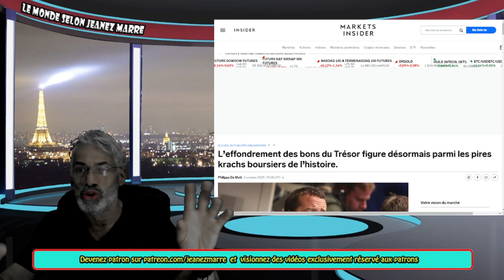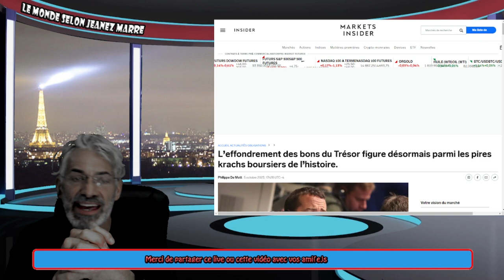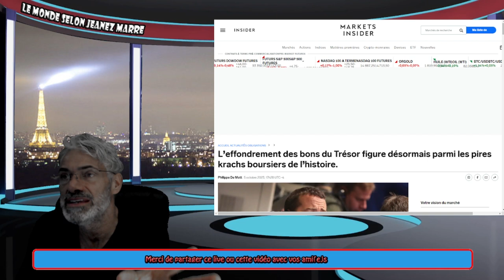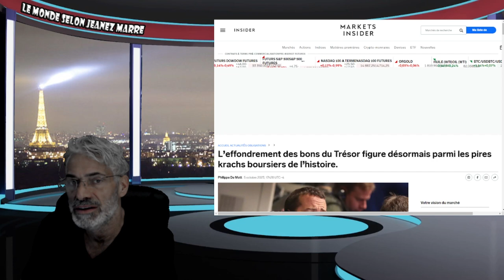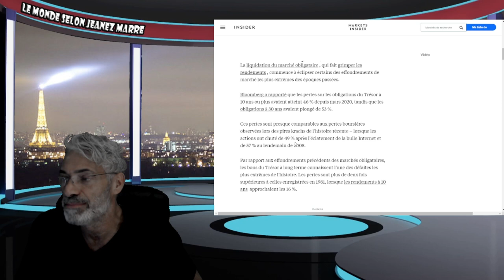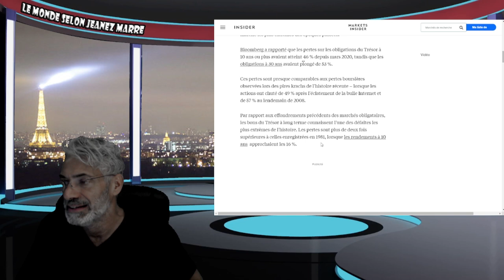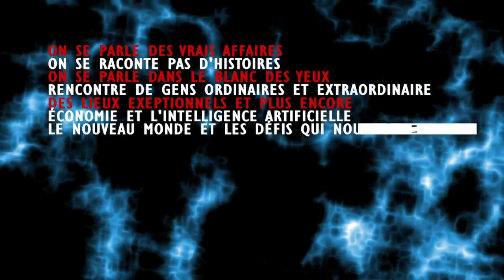EXCLUSIF; UN ABONNÉ ANDRÉ NOUS FAIT UNE PRÉDICTION INCROYABLE ET JE FAIS L'ANALYSE DE SA PRÉDICTION.